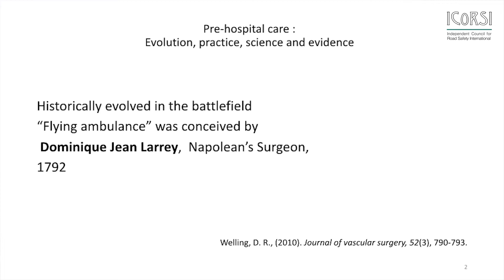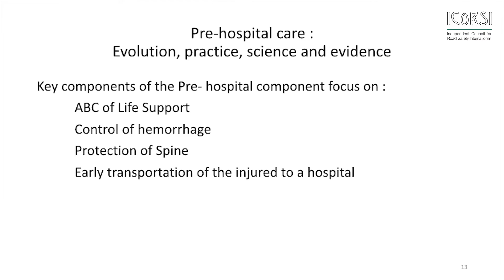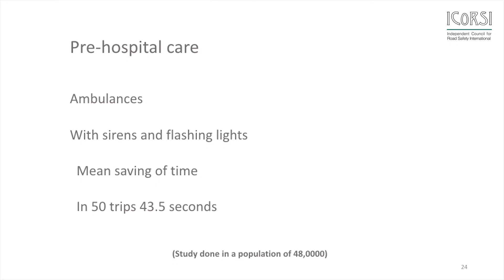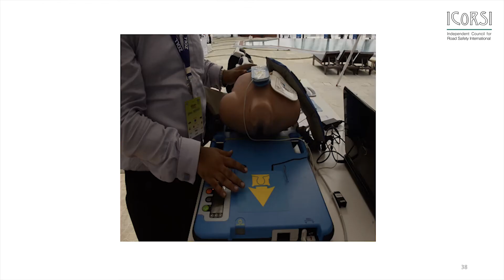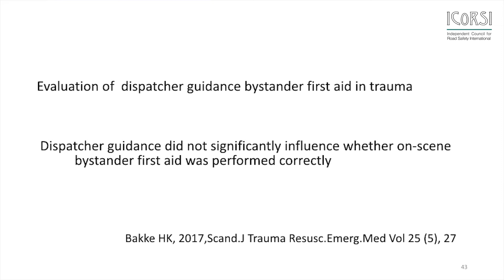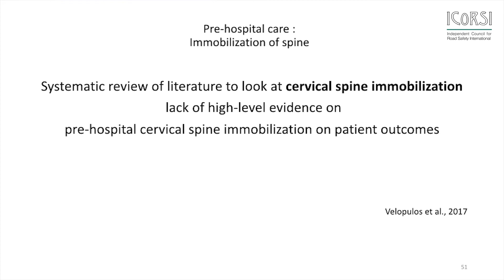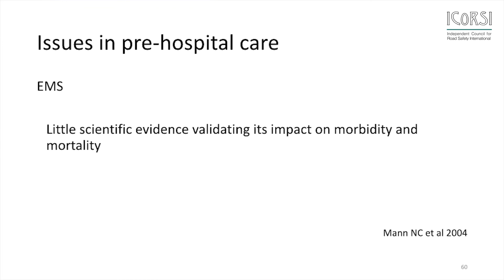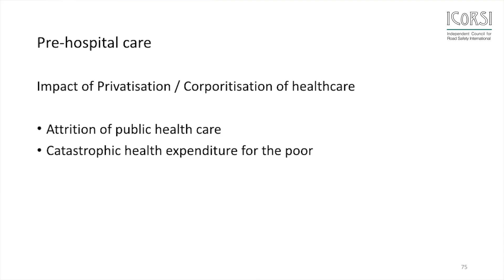Mathew Varghese Prehospital care of the injured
Dr. Mathew Varghese shows though it is important for the injured patient to reach a definitive care facility at the earliest in urban situations with short transportation times excessive speeding cannot improve transportation times. There are many controversies related to the trauma patient care during the pre-hospital period nowadays. A balance between "scoop and run" and "stay and play" is probably the best approach for trauma patients.  the value of Tranexamic acid (TXA) is recognised widely now. High-level evidence supports its use in trauma and strongly suggests that its implementation in the prehospital setting offers a survival advantage to many patients, particularly when evacuation to surgical care may be delayed.
At the ICoRSI International Symposium on Road Safety Around the World: Future Concerns